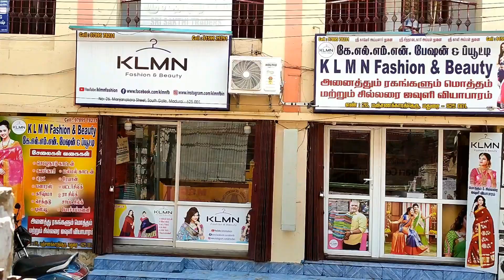New arrival kalamkari and pochampally designs METAL CHIFFON SAREES COLLECTION | KLMN f&b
Sarees Details
Sarees Name: METAL CHIFFON SAREES COLLECTION
Sarees Length: 6.20 Meters
Blouse piece: 0.80CM
Wash : normal wash
Sarees colors  : 200 sarees
OFFER Price: Rs.430/- Only

How To Order:
Step 1: Send the Sarees Screenshot to our WhatsApp Number
Step 2: We Will Check the availability. If the Saree is Available
Step 3: You Have to Make Online Payment
Step 4: We Will send the saree by Courier

Shop Address
KLMN Fashion & Beauty,
K.A.B Complex,
#26, Manjanakara Street,
South Gate,